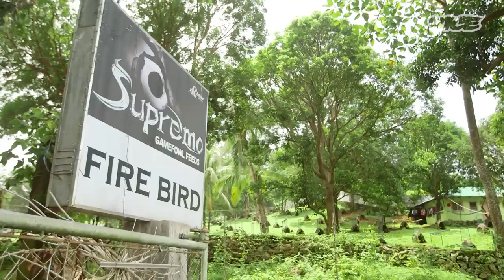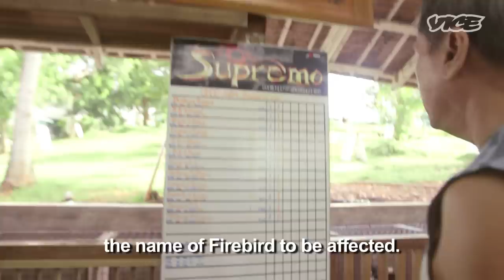Cockfighting in the Phillipines - A Deadly Billion Dollar Industry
VICE hits the streets of the Philippines, visiting both cockpits and hatcheries, to get an inside look into cockfighting, one of the world's most controversial blood sports.

Cockfighting (sabong), the six thousand year-old spectator sport, has been transformed by the Philippines into a billion-dollar industry. Sabong is legal in the Philippines, meaning participation and betting can take place in public. There are about 2,500 cockpits in the country, several being high-capacity stadiums, and an estimated 30 million roosters die in the ring every year. The practise has drawn fire from anti-gambling and animal welfare groups internationally, but Filipinos overwhelmingly reject calls to outlaw sabong. According to some, such a ban would spark a revolution. We travel through the region to witness first-hand just how entrenched cockfighting is in Filipino culture.